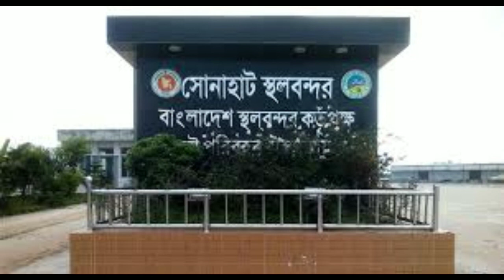সোনাহাট স্থলবন্দরে বাণিজ্য বাধা.গ্রস্ত